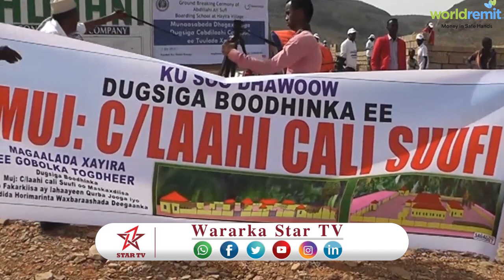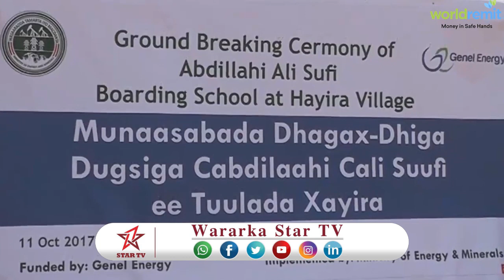DAAWO WASIIRKA MACDANTA OO DEEQ GAADHSIYAY DUGSIGA CABDILAAHI SUUFI